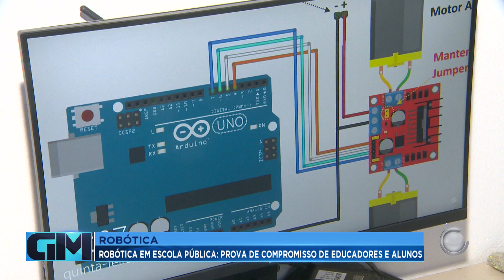ROBÓTICA EM ESCOLA PÚBLICA: PROVA DE COMPROMISSO DE EDUCADORES E ALUNO